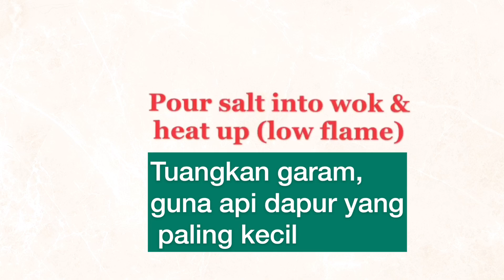Cara Goreng Cashew Nuts (Kacang Gajus) Rangup Tanpa Minyak | Crunchy Salted Cashew Nuts without Oil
❤️ You’ll love it and could not stop eating ❤️
❤️ Kacang Gajus Rangup MESTI CUBA ❤️
❤️ How to fry Cashew Nuts without Oil ❤️

For Nuts lover, you must try this technique to make your own cashew nuts. It’s healthy, easy and the cashew nuts CRUNCHY 🤗

You MUST TRY ! It’s EASY & CRUNCHY ❤️